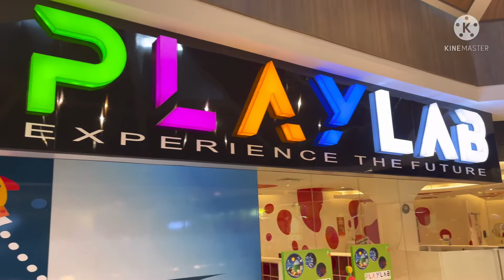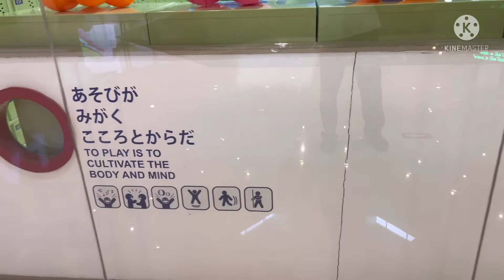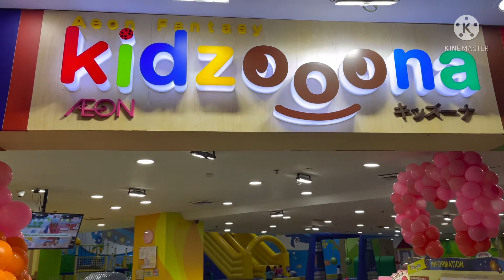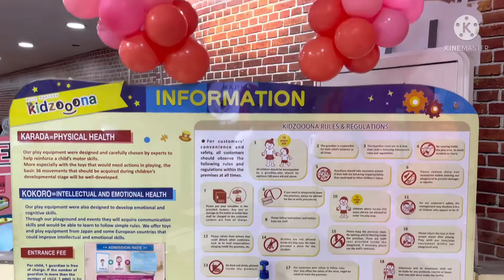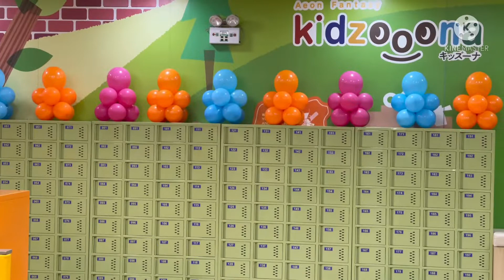PLAYLAB : Phils. first digital park @ Robinsons Galleria Mall, Quezon City